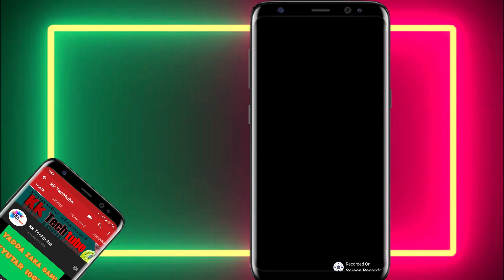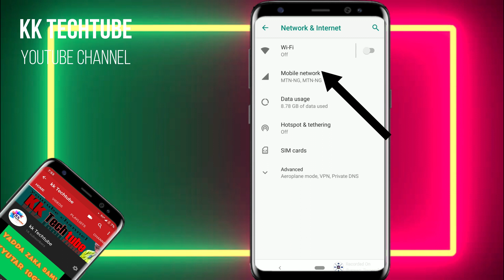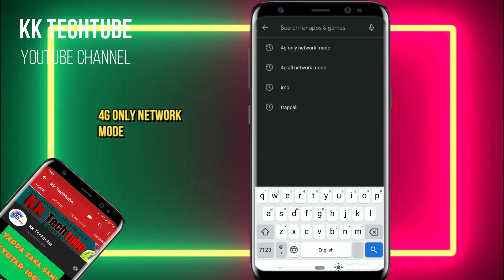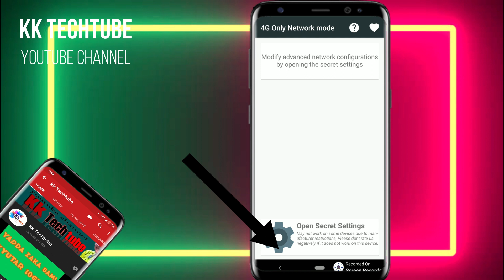Yanda Ake sakawa ko wace irin waya 5G Network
Wannan darasi nayi shi ne domin korafin da mutane sukeyi kan cewa wayar su bata sauri wajen download ko browsing.
 insha Allah idan kabi yanda nayi baka da matsala daga yau